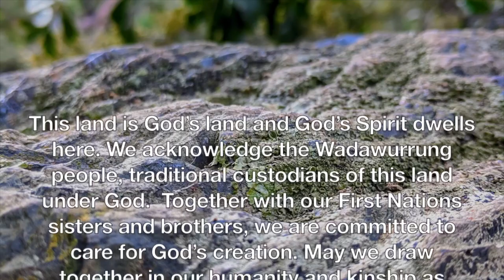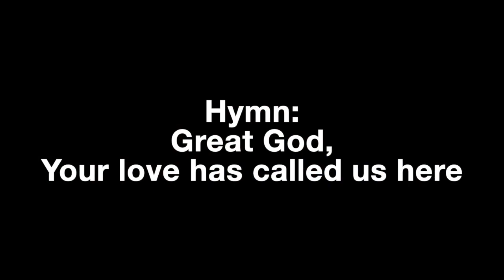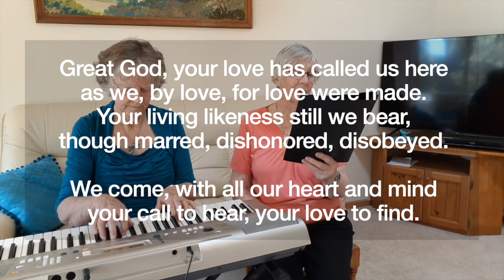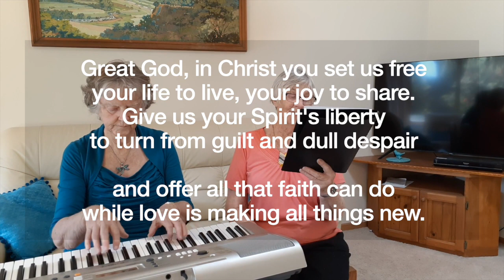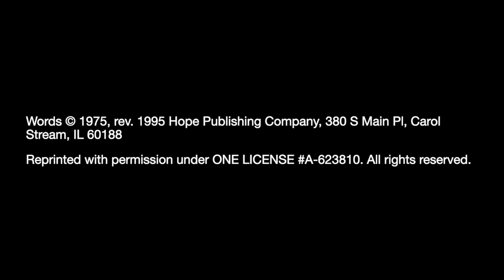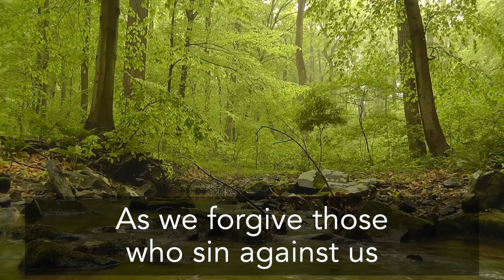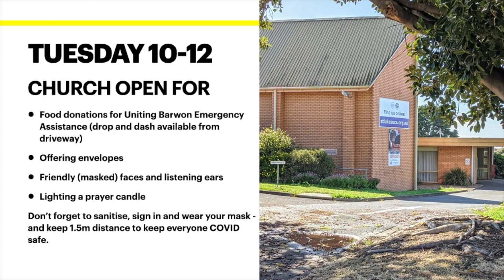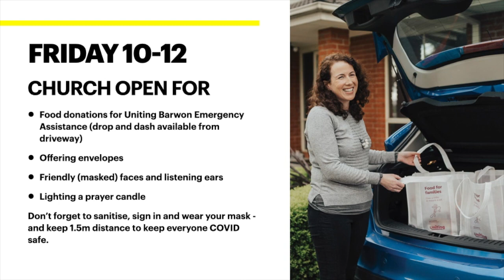Worship Online 18th October 2020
In times of trauma, humans (or is it just Western civilisations) tend to look back with nostalgia to ‘the good old days.’ But apart from clean air, there wasn’t much that was good about life for ordinary folk in the early church.
The coming of God’s Kingdom through the death and resurrection of Jesus was not like a fairytale spell – the baddies all realised their error, peace and love spread through the land, birds sang joyous songs and all were happy and well fed – no – it wasn’t like that. In fact in Acts we see people tortured and abused, killed, and thrown out because they continue to do what Jesus told them to do.
And then in Acts 11 we are reminded that there was a great famine foretold. And the response is not “well that’ll teach them, or what have we done to deserve this, or let’s put out a new sermon series on how sinning leads to starvation”. No as Tom Wright describes it is pragmatic, a gift of love – even to people of a different race/ethnicity in another province:
- Who is at special risk (in this case the suppressed Church in Jerusalem)?,
- What can we do to help?
- Who shall we send?

Presented by
Lloyd Walker
Bible Reading: Sue Anderson
Prayers of the People: Barry Tattersall
Editor: Robyn Hodge
Images:
Zoom Call Photo by Gabriel Benois on Unsplash
Lichen on Rocks at Anakie Gorge: Abigail Hodge McAvaney
“A Moment’s Unease” (opening and closing) The Neon Effect used with permission.